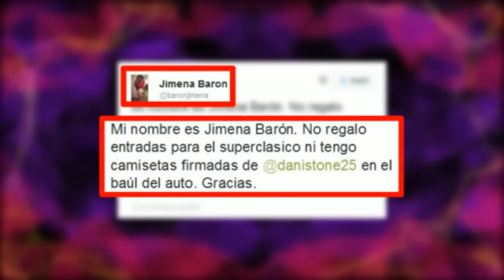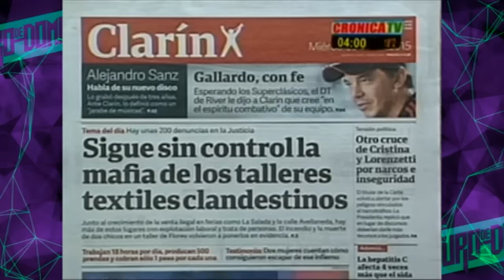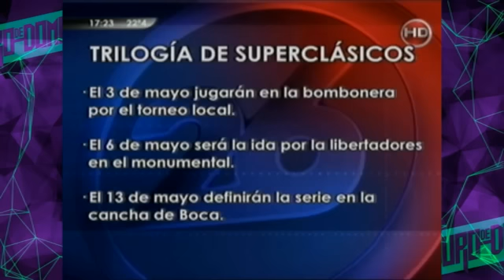PREVIA BOCA VS RIVER - 01-05-15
INFORME: PREVIA BOCA VS RIVER - 01-05-15